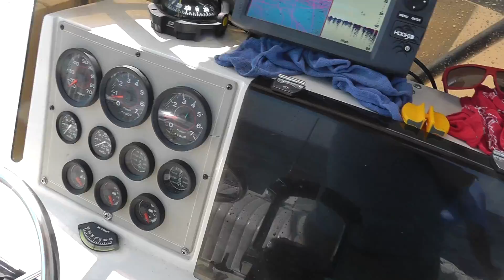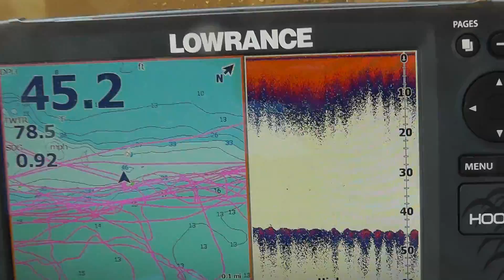Ловим рыбу у берегов Нью-Джерси